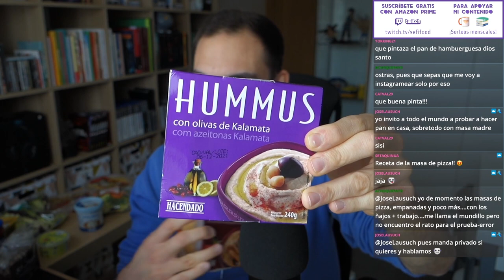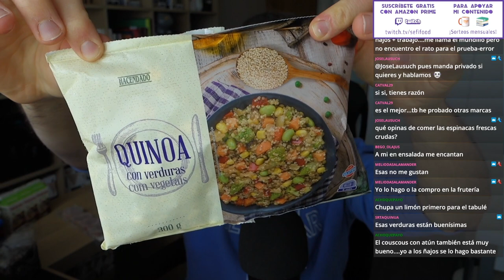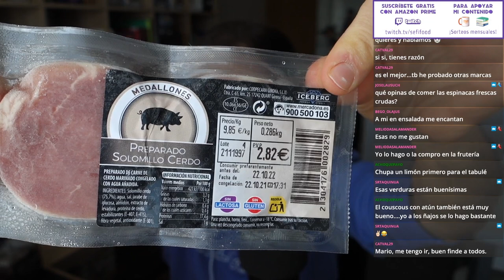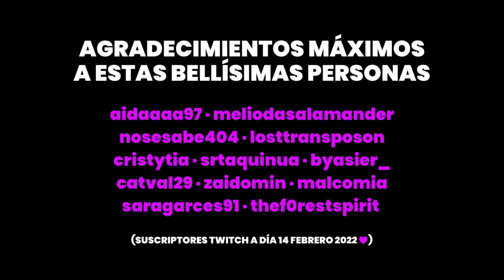Mi COMPRA SEMANAL en MERCADONA returns | Congelados y alimentos procesados saludables | SefiFood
Volvemos con un nuevo enseñamiento de alimentos tras compra en establecimiento que los suministra a cambio de dinero. Mi compra semanal en Mercadona returns. Espero que os resulte interesante y sirva para que conozcáis nuevos alimentos procesados y congelados saludables.

Lista de la compra de Mercadona:

00:00 Salmón fresco y salmón ahumado
01:06 Hummus con olivas de Kalamata y hummus con pimiento del piquillo asado
01:53 Guacamole de Mercadona
02:25 Lechuga tierna fresca
02:58 Brócoli, coliflor y zanahoria para microondas
03:32 Mozzarella en bolitas
03:57 Tortilla de patatas con cebolla
05:44 Escalivada o verduras asadas
06:20 Tabulé oriental
07:56 Gazpacho y salmorejo
09:02 Lomos de salmón congelados
09:15 Quinoa con verduras
09:55 Parrillada de verduras
10:15 Medallones de solomillo de cerdo